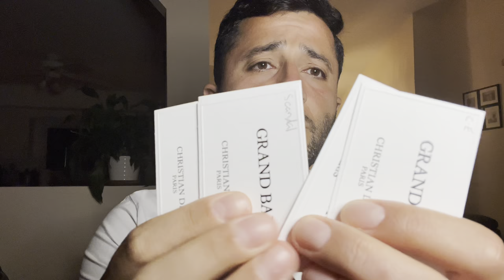Roja Parfums - Parfum Cologne Collection 🔵 Elysium - Creation E - Danger - Scandal - Vetiver